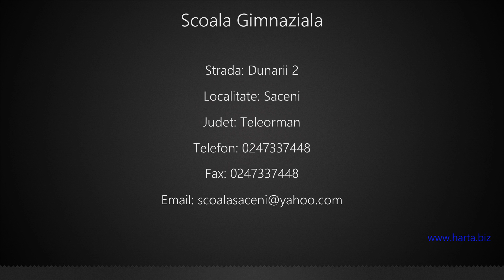Scoala Gimnaziala Saceni